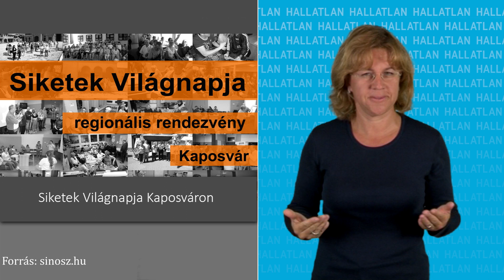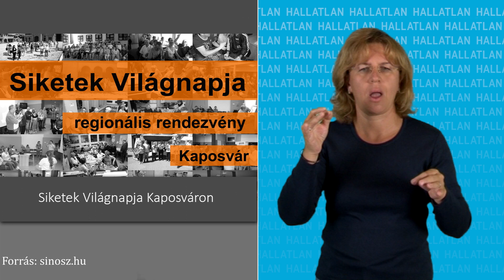Fogyatékosság: Siketek Világnapja Kaposváron